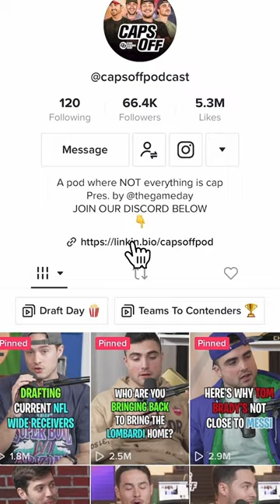NFL Rookies SNAKE DRAFT 🐍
We drafted the best fantasy football lineup we could possibly make with all the 2023 NFL rookies from this year's NFL Draft.

We all have that group chat debate where everyone has an opinion but no one has the answer.  Caps Off is where Adam, Felipe and Jack give NFL takes that get a “hats off” reception, but they all come with “no cap”.

Hosts🎙
Adam (@TGDTabs)
Felipe (@Fe1ipeFontes)
Jack (jack_parodi)
Matan (@matanmann)

Follow Caps Off on Instagram (@capsoffpod) and Tik Tok (@capsoffpodcast).